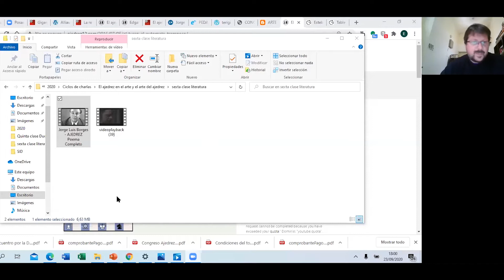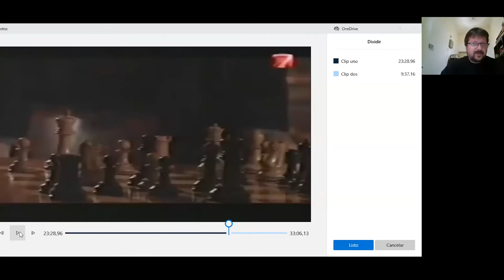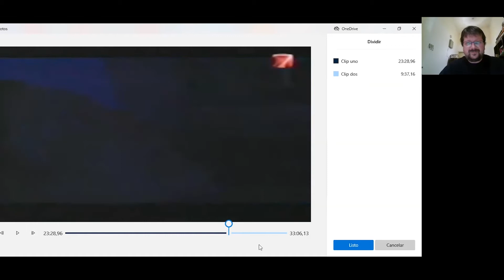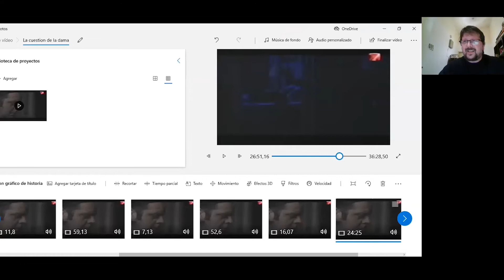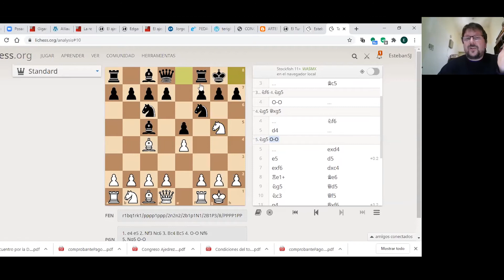Bienestar Universitario - Cultura - Ajedrez - Charla del 23 de Setiembre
Este es el registro de un ciclo de charlas semanales de Ajedrez, las cuales abordan diferentes ejes temáticos: Ajedrez, geopolítica y epistemología, El Ajedrez en el Arte y el Arte del ajedrez, El Ajedrez en pequeños(as) y grandes genios(as) y El Ajedrez de las damas.